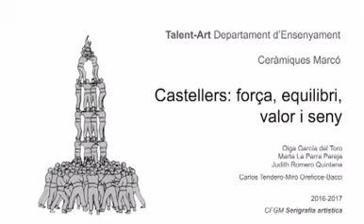Projecte Castellers amb serigrafia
L'alumnat de CFGM de serigrafia artística ha participat aquest curs 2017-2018 en un projecte organitzat pel Departament d'Ensenyament de la Generalitat de Catalunya anomenat TALENT-ART.
Han col.laborat amb la iniciativa que proposava Ceràmiques Marcó i han quedat finalistes de la convocatòria.